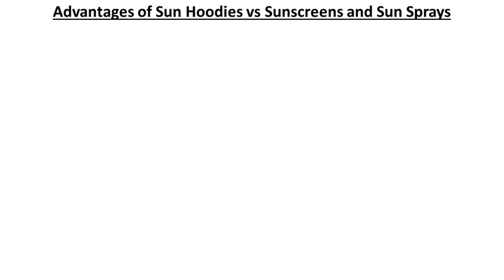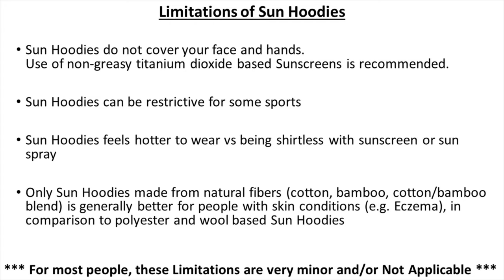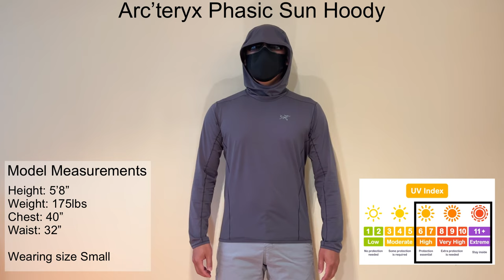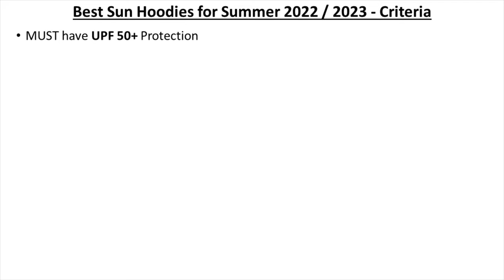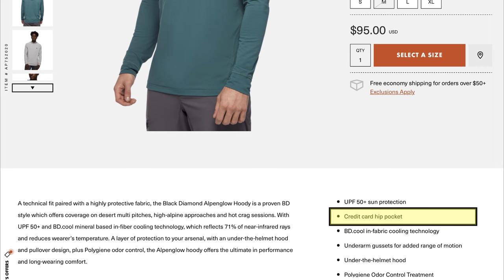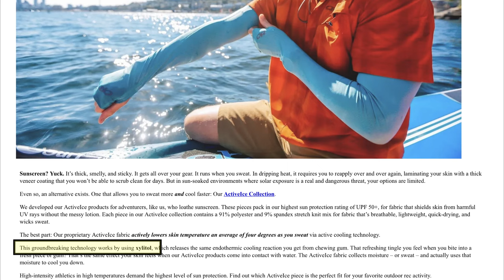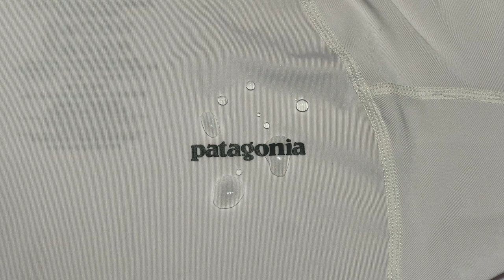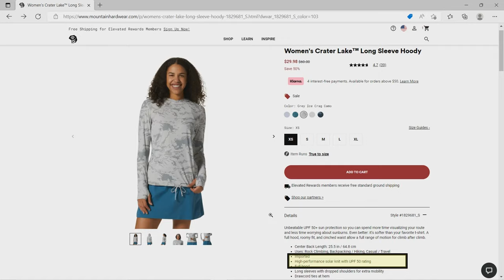Best UPF 50+ Sun Hoodies of 2022 / 2023 (Arc'teryx Cormac, BD Alpenglow, OR ActiveIce, Patagonia R0)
This is a comprehensive technical comparison review of 4 of the best UPF 50+ Sun Hoodies for 2022 and 2023, the Arc'teryx Cormac Hoody, Black Diamond Alpenglow Hoody, Outdoor Research ActiveIce Spectrum Sun Hoodie and Patagonia R0 Hoody.

The main topics covered in this review are:

0:24 Advantages of Sun Hoodies

2:09 Limitations of Sun Hoodies

3:27 Best UPF 15-40 Sun Hoodies for 2022 / 2023
   * Patagonia Capilene Cool Hoody
   * The North Face Wander Sun Hoodie

4:35 Best UPF 50+ Sun Hoodies from Past Seasons
   * Arc'teryx Phasic Sun Hoody
   * Patagonia Sunshade Technical Hoody

6:22 Best UPF 50+ Sun Hoodies for 2022 / 2023
   * 7:29 Arc'teryx Cormac Hoody
   * 9:46 Black Diamond Alpenglow Hoody
   * 12:26 Outdoor Research ActiveIce Spectrum Sun Hoodie
   * 16:26 Patagonia R0 Hoody

19:36 Honorable Mention UPF 50 Sun Hoody for 2022 / 2023
   * Mountain Hardwear Women's Crater Lake Sun Long Sleeve Hoody

20:45 Best UPF 50+ Sun Hoodies for Summer 2022 / 2023 Recommendations

Sunscreen for Face Recommendations:
- Active Mineral Ingredient Titanium Dioxide
- Active Mineral Ingredient Zinc Oxide